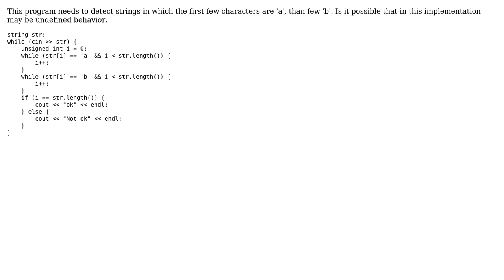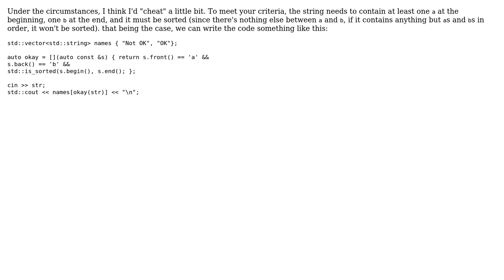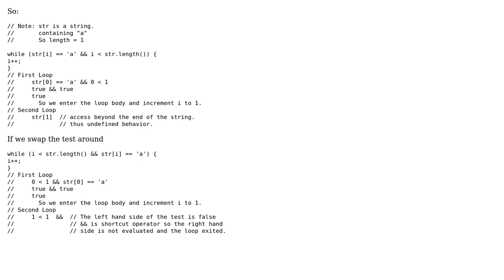Detect strings that consist of some a's followed by some b's (2 Solutions!!)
Detect strings that consist of some a's followed by some b's

With thanks & praise to God, and with thanks to the many people who have made this project possible! | Content (except music & images) licensed under CC BY-SA | Music | Images & others | With thanks to user Orange_Borange user Martin York user Jerry Coffin user 200_success and the Stack Exchange Network Trademarks are property of their respective owners. You are responsible for your own actions.